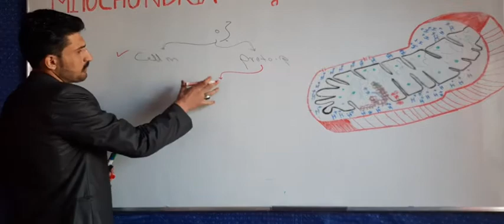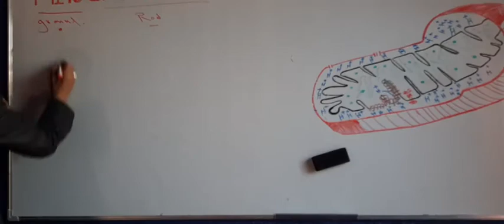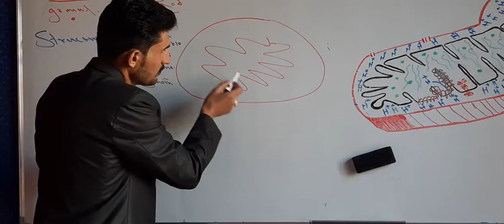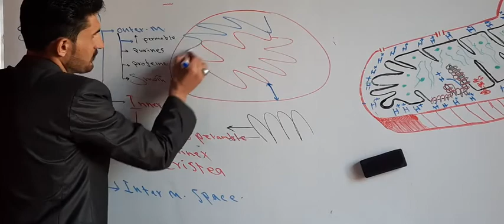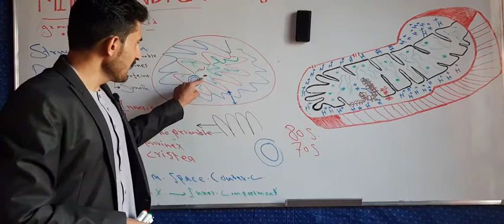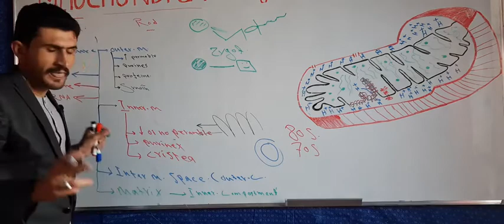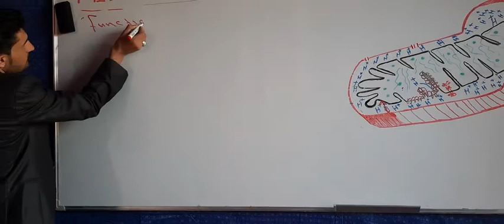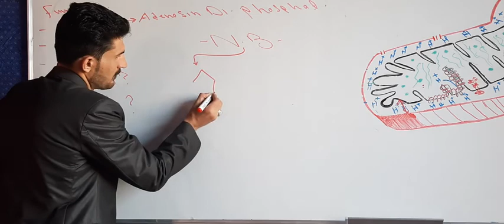درس چهارم مضمون فیزیولوژی ساختمان مایتوکاندریا و تولید انرژی 1/3 mitochondria &ATP synthesis part